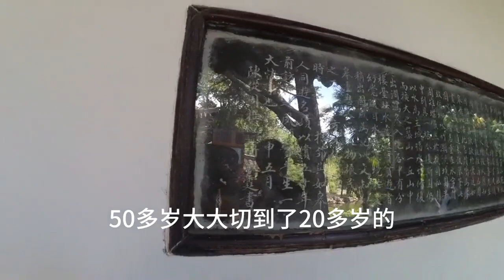穷游攻略分享：南通如皋水绘园游玩的绝佳选择，和家人在一起很惬意！【哈喽妍儿】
大家好，这里是【哈喽妍儿】在youtube上的唯一官方
要感念的人太多良师益友共度此生！
道阻且长，但行则将至
很幸运的是一路上的贵人、名师、战友
欢迎大家留下足迹哦